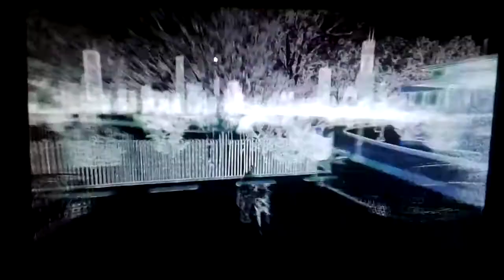The Great Escape. (Wesley snipes style) Watch dogs